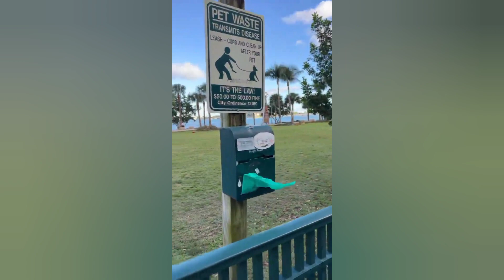Андрей Хветкевич показал как в Маями правильно выгуливают собак